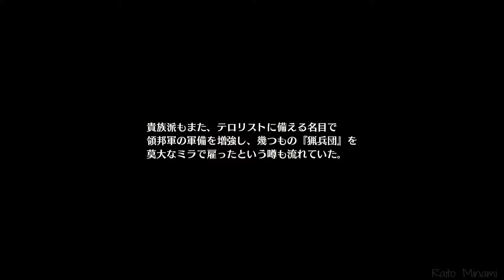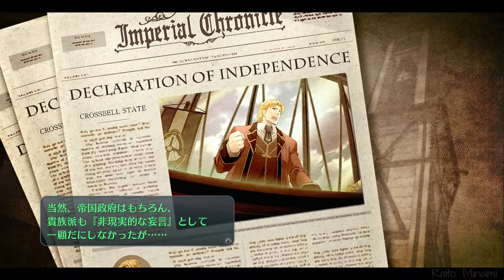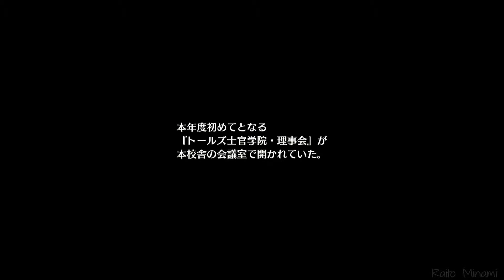PS4 閃の軌跡I：改 - 第5章 9/15 トールズ士官学院・理事会 Thors - Board of Directors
英雄伝説 閃の軌跡I：改 / Sen no Kiseki 1: Kai

第６章 黒と銀～鋼都動乱～
９月１５日

トールズ士官学院・理事会

Chapter 5: The Stirring Determination
September 15 [Noon]

英雄伝説 閃の軌跡I：改 / Sen no Kiseki 1: Kai PS4 cs1 Cold Steel